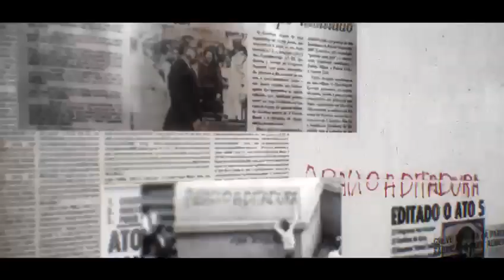USCS chega a 55 anos e conta sua trajetória histórica em emblemático vídeo de 1 minuto e 12 segundos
Vale a pena ver sempre!